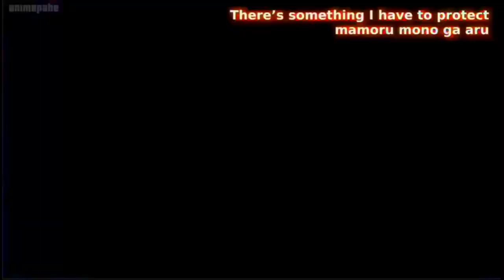Playing on a completely legit Pokémon playing device |Pokémon unbound episode 3 ( Pokémon rom hack)